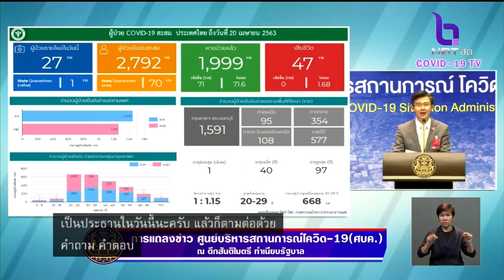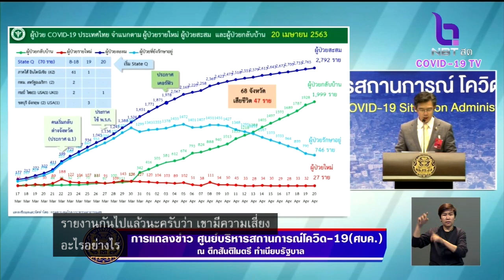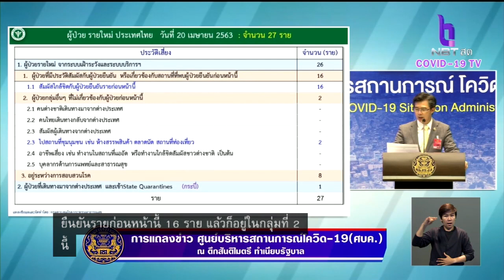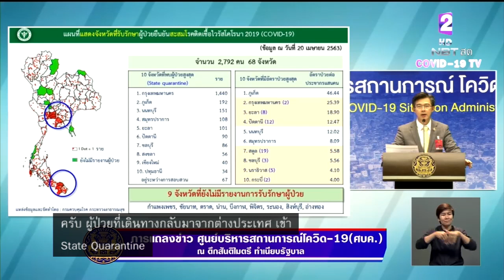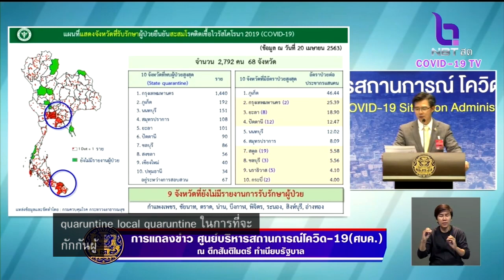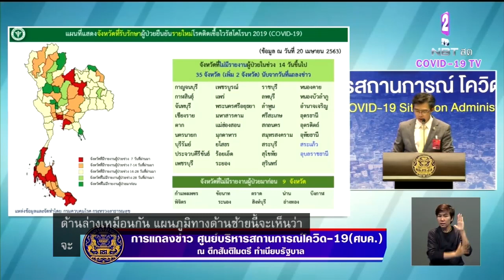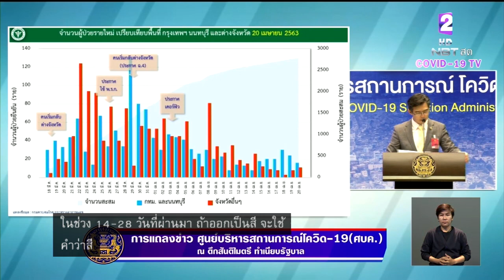ไม่มีคนเสียชีวิตเพิ่มเป็นวันที่ 3 "ศบค."แถลงพบผู้ป่วยใหม่ 27 ราย ย้ำอยู่บ้านต้องเว้นระยะห่าง